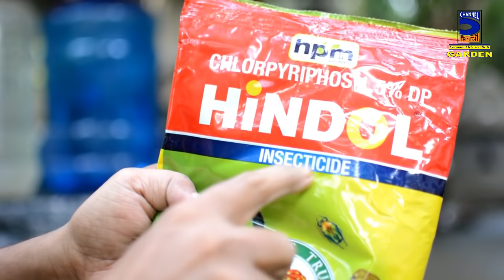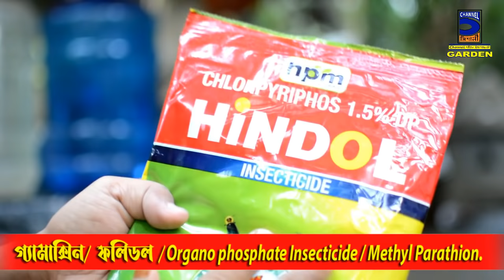টবের পিঁপড়ে তাড়ানোর সেরা আট ঘরোয়া উপায় ! How to remove ants from plants and soil !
Watch all about " টবের পিঁপড়ে তাড়ানোর সেরা আট ঘরোয়া উপায় ! How to  remove ants from plants and soil ! "

Writer,  Editor,  Videographer,  Photographer,  Voice and Owner by :
Samrat Majumder ( Channel Panch Mishali )